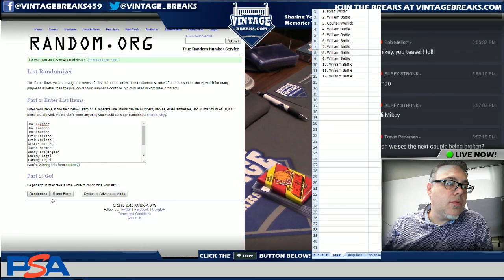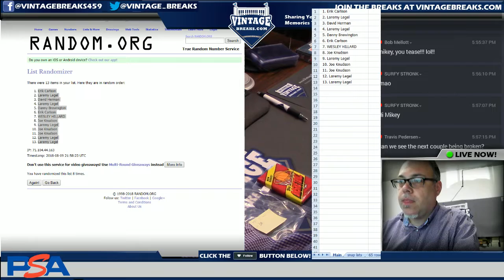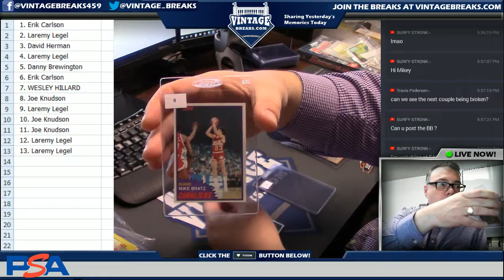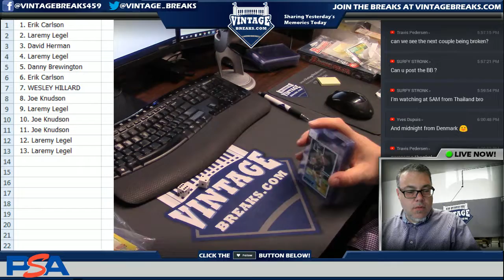08_09_18 - 1981 Topps Basketball Wax Pack Break Video Opening